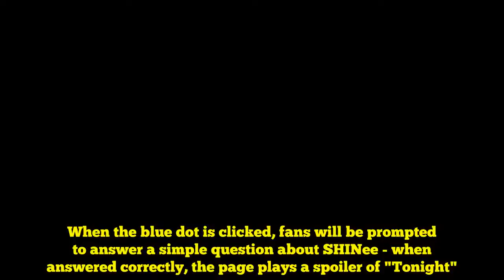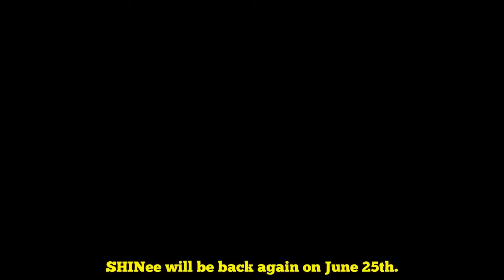Listen to a spoiler clip of SHINee's 'Tonight'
SHINeeÂ has released a spoiler clip to "Tonight".Fans can visit SHINee's website and click on the blue dot on the bottom right corner to listen to the teaser clip. When the blue dot is clicked, fans will be prompted to answer a simple question about SHINee - when answered correctly, the page plays a spoiler of "Tonight".SEE ALSO:  "Tonight" is a track on SHINee's 3rd and final part of 'The Story of Light', with their title song "Our Page"You can check out the page with the spoiler clip here. SHINee will be back again on June 25th.